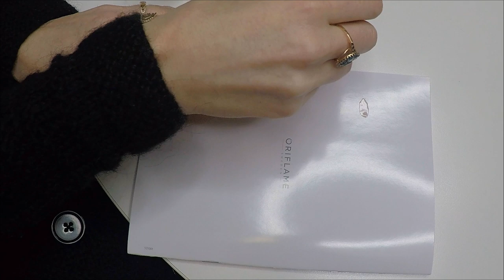НОВИНКИ ДЕКОРАТИВНОЙ КОСМЕТИКИ и АКСЕССУАРОВ в каталоге Oriflame №3-2019